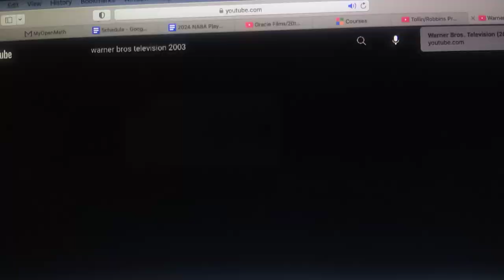Tollin/Robbins Productions/Warner Bros. Television (2003-2006)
From Season 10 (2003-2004) to Season 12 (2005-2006) of Elementary School Pride (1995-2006).

Because of the rename to TimeWarner, the byline is omitted and the colors are brighter.

The show would be in 16:9 HDTV 1080p starting with Season 10.